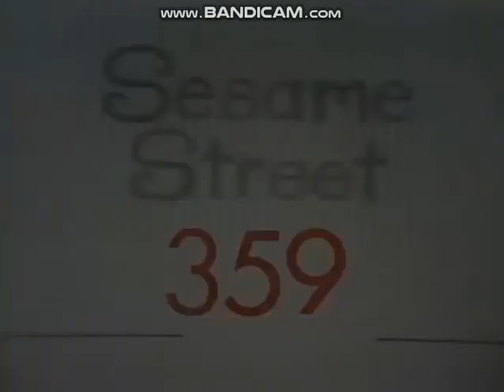Sesame Street Episode 359 Opening Animation